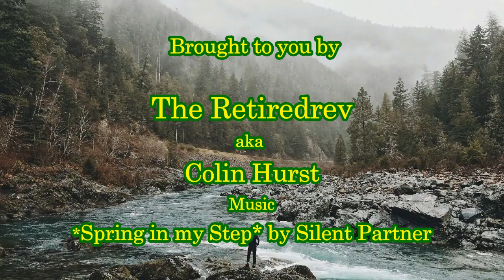Humility & Someting about Language